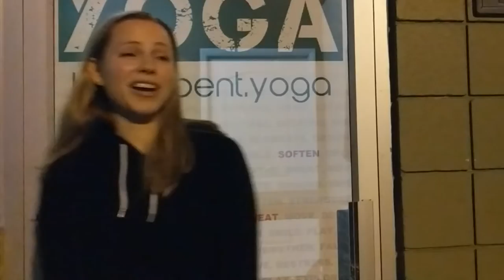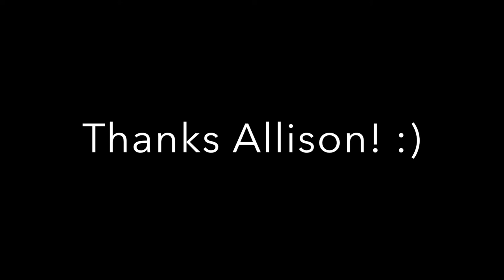Meet Allison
If you live in the Livingston County Michigan area, please visit our Brighton studios for more flows and hot yoga classes. We also serve Hartland, Whitmore Lake, South Lyon, Howell, New Hudson, Ann Arbor,  Fowlerville, Pinckney, Linden and additional locations in MI.